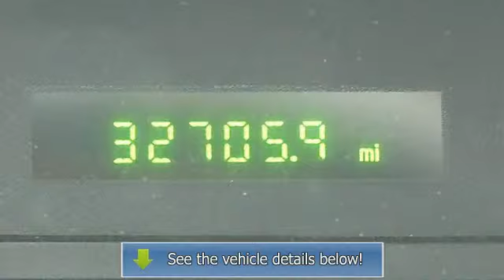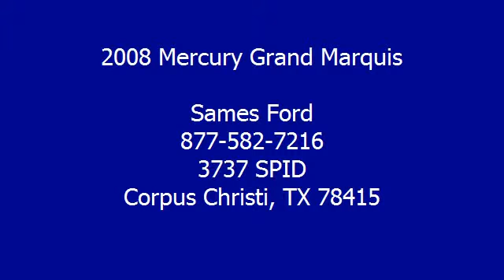2008 Mercury Grand Marquis - Sames Ford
Sames Ford
3737 SPID

For Sale: 2008 Mercury Grand Marquis
VIN: 2MEFM74VX8X630634
Engine: Gas/Ethanol V8 4.6L/281
Drivetrain: RWD
Transmission: Automatic
Mileage: 32,706
Color: Dark Toreador Red Metalli (exterior) Medium Light Stone (interior)